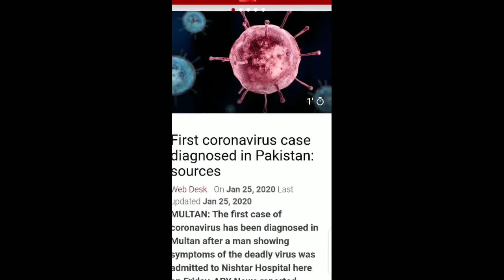China new update